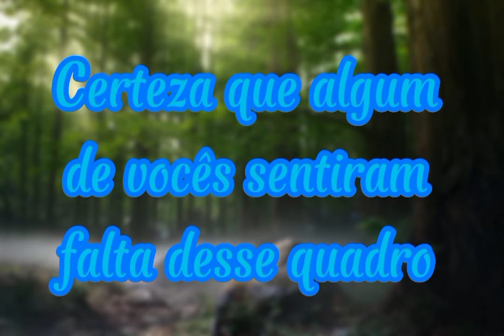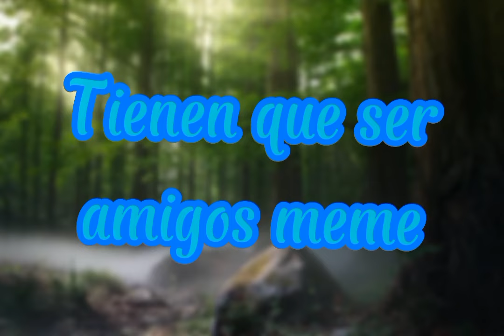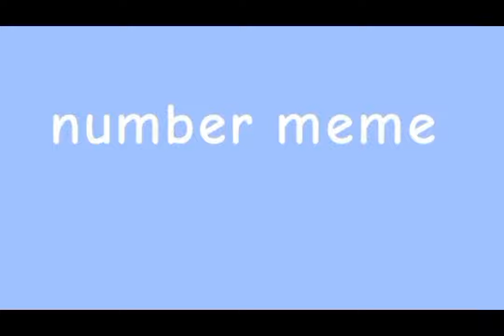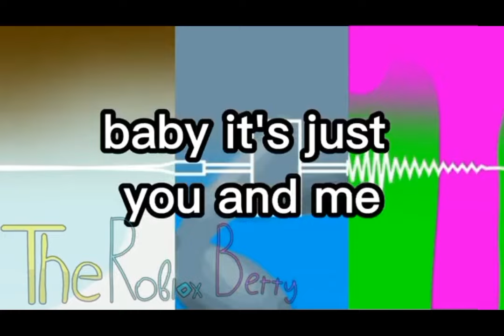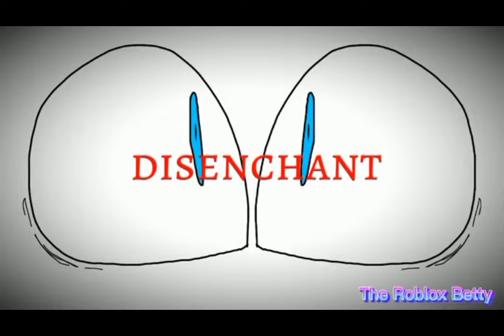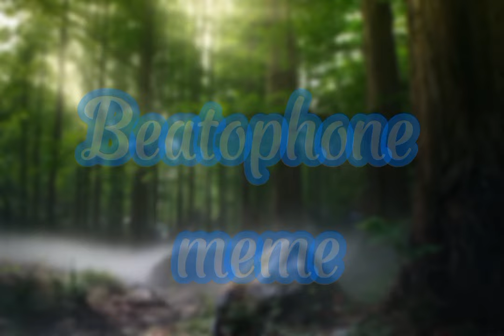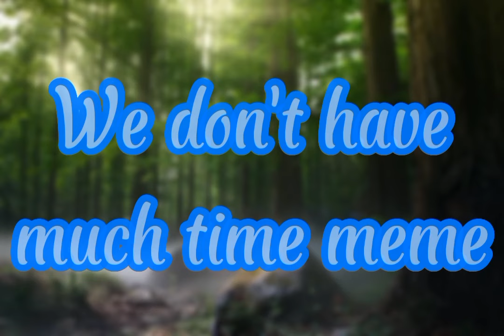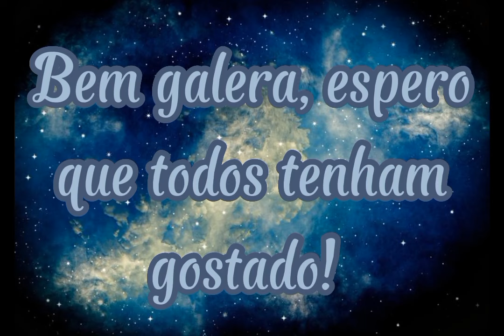Top 60 memes suspects || (part 7) || [⚠️flash and blood warning⚠️] || {read the description please}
🇧🇷Português/portuguese

Ohayo gente! Por algum milagre, eu decidi voltar com esse tema. Sentiram saudade? Eu sei que sentiram, não adianta esconder. Mais fiquem tranquilos que eu encontrei mais animações para fazer esse vídeo, e lembrando que  alguns vídeos eu tive que retirar o som para eu não levar direitos autorais ok. Eu não sei se vai caber esse monte de vídeo aqui a descrição, então eu vou deixar uma playlist com todos os vídeos.

🇺🇸Inglês/english

Ohayo people! By some miracle, I decided to come back with this theme. Did you miss it? I know you felt it, there's no point in hiding it. But rest assured that I found more animations to make this video, and remembering that some videos I had to remove the sound so I don't take copyright ok. I don't know if this bunch of videos will fit here in the description, so I'll leave a playlist with all the videos.